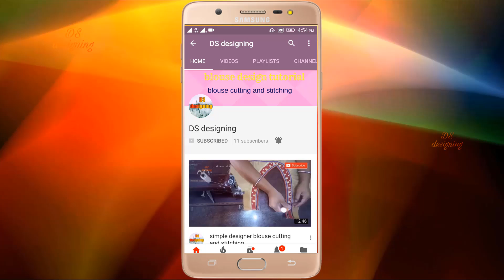fancy blouse design back neck side